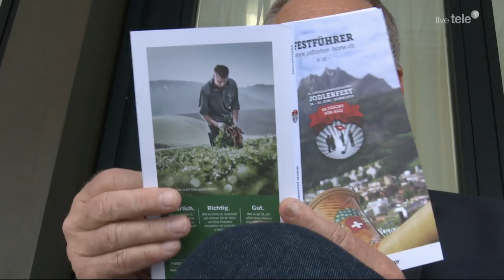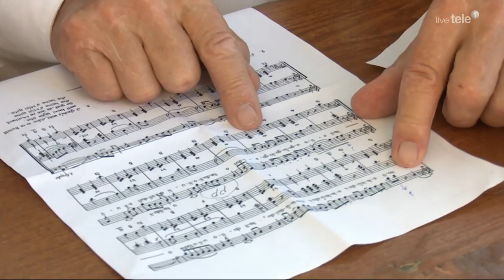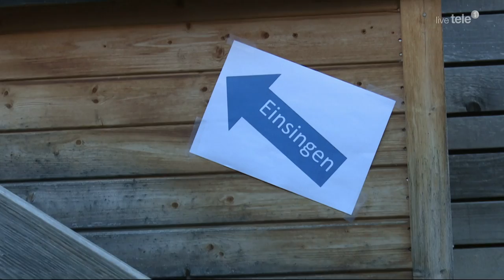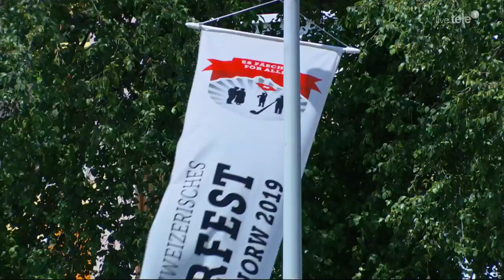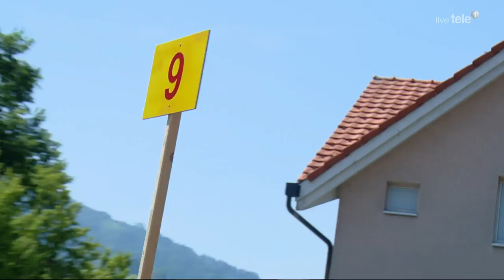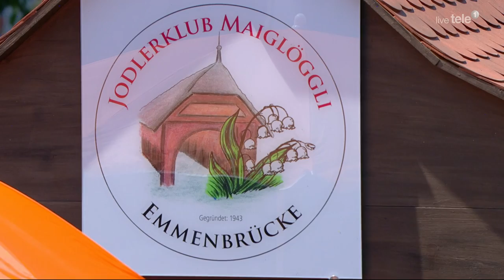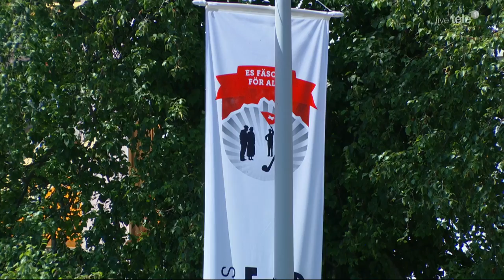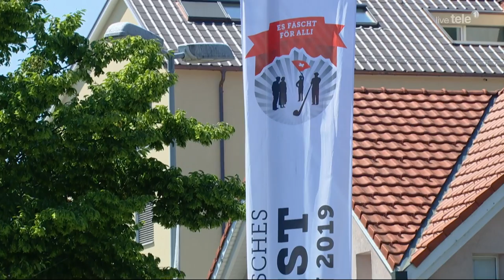Festumzug vom 63. Zentralschweizerisches Jodlerfest 2019 aus Horw LU